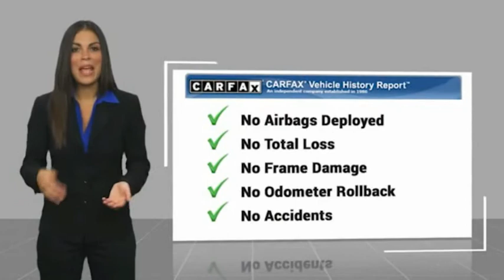2018 Audi Q3 Bronx NY 13031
2018 Audi Q3 2.0T Premium

Victory Mitsubishi
4070 Boston Road

Welcome to Victory Mitsubishi! We offer a combined inventory of 700 cars new and luxury used vehicles. All Used vehicles come with a quality assurance inspection, our New Vehicles have an unprecedented 10-year 100k mile warranty we also have vehicles car for any want or purpose. Come into test drive this car for any want or purpose. Come in to test drive this Audi Q3 2.0T Premium today! Priced below KBB Fair Purchase Price! ABS brakes, Alloy wheels, Electronic Stability Control, Front dual zone A/C, Heated door mirrors, Heated front seats, Illuminated entry, Low tire pressure warning, Power moonroof, Remote keyless entry, Traction control.brCARFAX One-Owner. Clean CARFAX.br2018 Audi Q3 2.0T Premium quattro Cortina White 4D Sport Utility Save yourself Time and Money - Fill out a credit application online at victorymitsubishi.com and get pre-APPROVED! Financing available for all types of credit with low monthly payment that will fit you budget. Down Payment low as $599. Same day delivery. View our entire inventory by visiting our virtual showroom at victorymitsubishi.com - Only 2 blocks away from Exit 13 off I-95 or Minutes from exit 7 on the Hutchinson Parkway. While we make every effort to ensure the data listed here is correct, there may be instances where the pricing, options or vehicle features may be listed incorrectly. Dealer cannot be held liable for data that is listed incorrectly. Visit Victory Mitsubishi online at victorymitsubishi.com to see more pictures of this vehicle or call us at today to schedule your test drive. please refer to dealers website for exact pricing and for any incentives that we may apply!